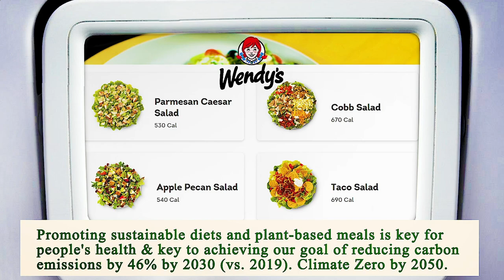Nearest Restaurant to Me San Diego 92101 CA, San Diego County, California